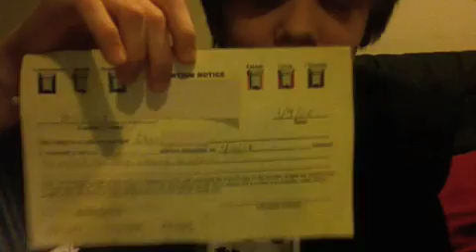Hey There Obama - FAQs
Answers to Frequently Asked Questions about Hey There Obama video.